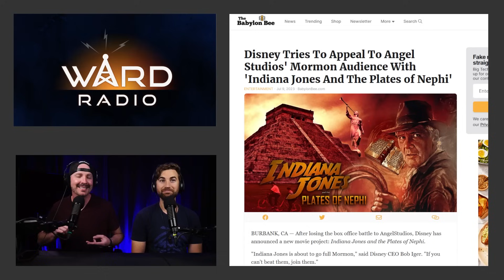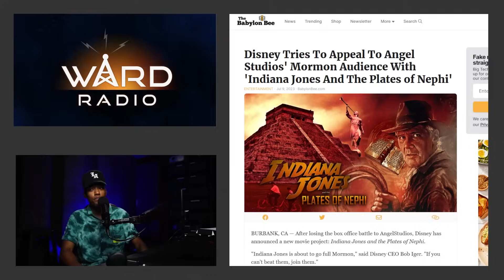The False Prophet of Revelation was Karl Marx!